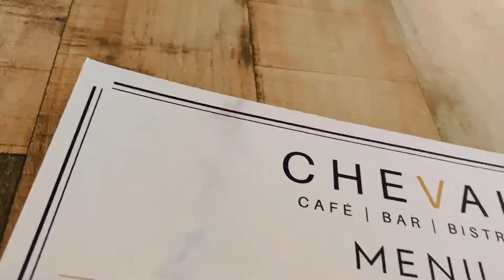New Cheval Cafe Bar and Bistro Outlet at Kensington Park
Cheval Cafe Bar and Bistro is one of the charming cafe venues in the north, with a turf riding centre within sight. It has recently opened a new outlet at a rather quiet and tranquil Kensington Square along Upper Paya Lebar Road.

No real horses to spot here but the interior is just as nice, with pictures of horses hanging on the walls.

Waited a tad longer for the food, probably due to overwhelming orders flooding the kitchen but the meal is pretty good!

A great place to hang out with a few friends for bar food and a couple of pints. The alcohol beverage selection is quite decent too!

And with this dinner, the tighter social distancing measures will kick in. No more dine-in at eating establishments. Shall wait for the next time to toast with friends and loved ones again.